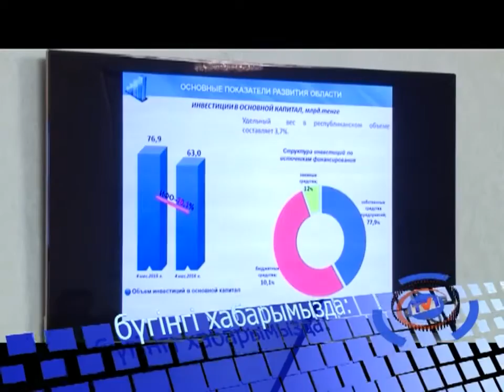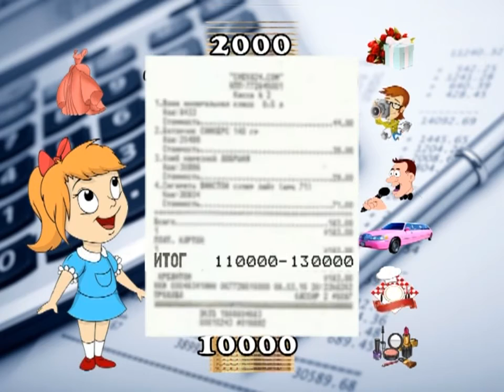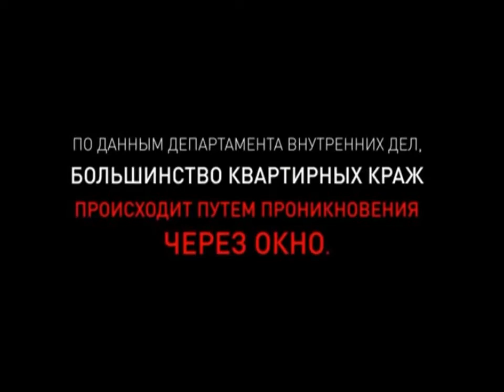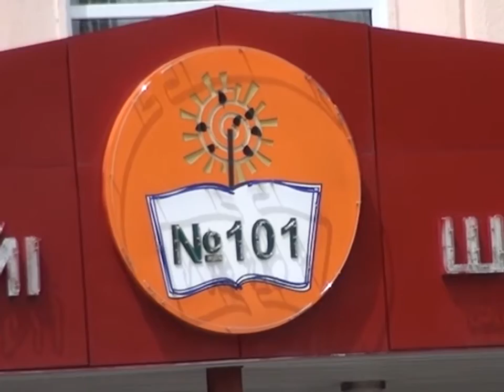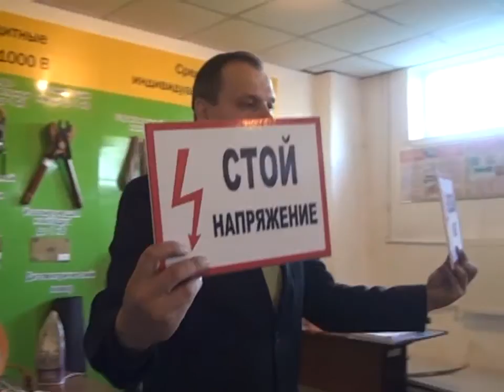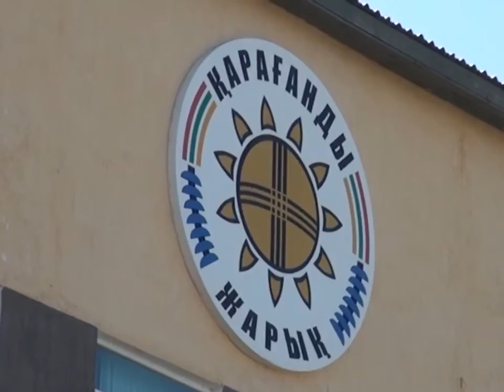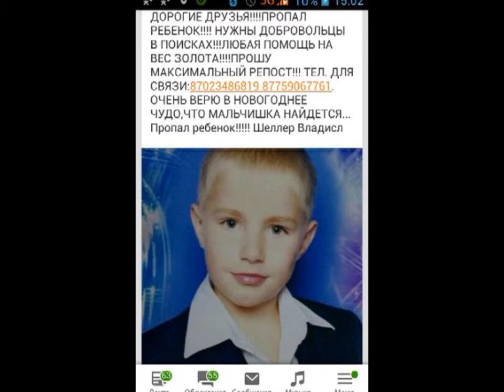24/05/2016 - Бірінші Қарағанды телеарнасының жаңалықтары